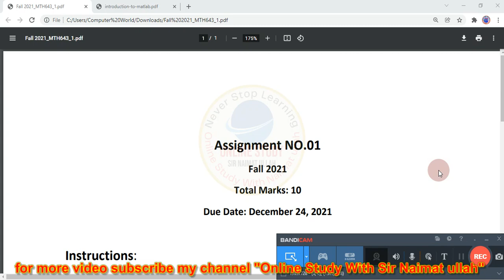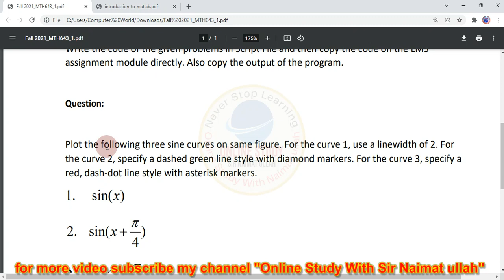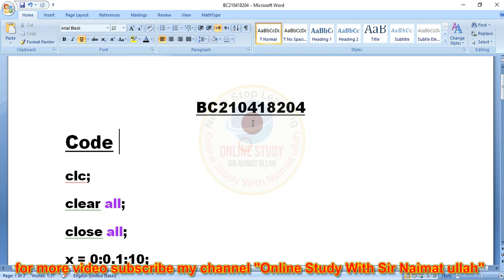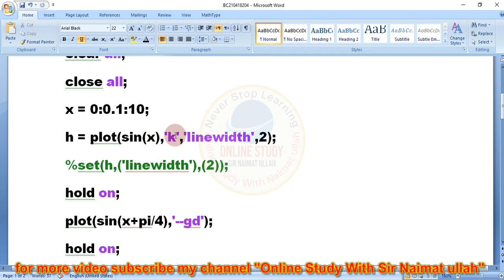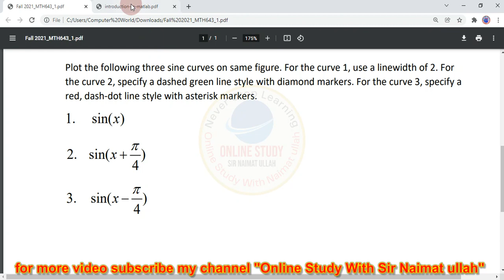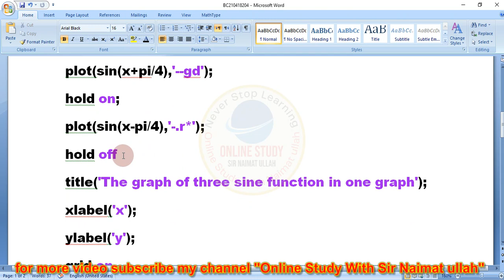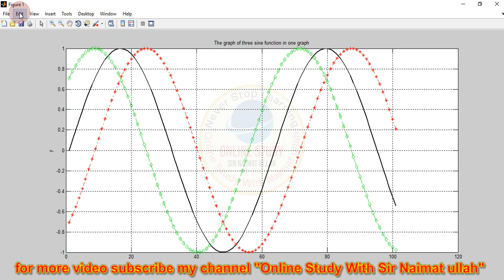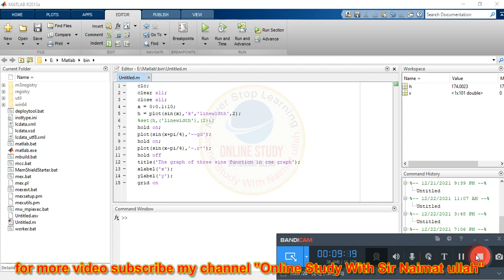MTH643 Assignment 1 Fall 2021 Solution|MTH 643|Matlab|Sine Curve|VU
In this lecture solved the MTH 643 assignment no 1 solution Fall 2021 virtual university.
ForfilejoinmyWhatsapp group